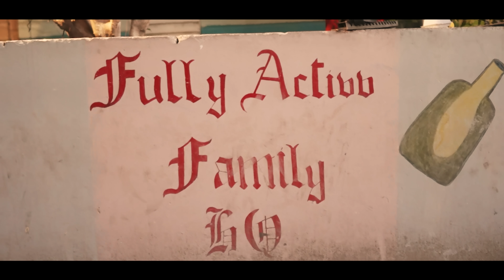Movack - Isolate (Official Video)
Stay Social and Follow!